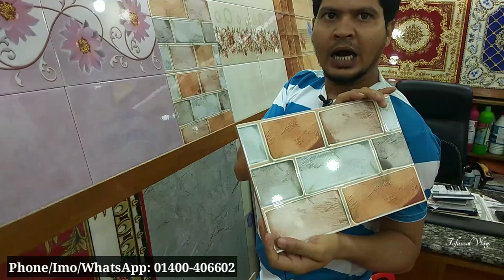A Grade 24X24 floor & 8X12 wall Tiles।। সাশ্রয়ী রেটে টাইলস।।New wall tiles & Floor Tiles collection.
A Grade 24X24 floor & 8X12 wall Tiles।। সাশ্রয়ী রেটে টাইলস কিনুন।। New wall tiles & Floor Tiles collection.

SHOP🚸  ফাতেমা টাইলস এন্ড স্যানিটারি

Address➡️   ১১০, সেনপাড়া পর্বতা, রোকেয়া
                      স্মরণী, মিরপুর-১০, ঢাকা-১২১৬

টাইলসের দাম
পুরাতন টাইলস কোথায় পাওয়া যায়
bangladesh tile
bd tiles price
tiles design
টাইলস ডিজাইন
tiles design
tiles price
tiles design for home
tiles work
tiles fitting
floor & tiles
tile floor
tile floors
tile flooring
tile & flooring
flooring tiles
floor tiles
tiles store
tile stores
tiles design
tiles flooring
tile shops near me
tiles outlet
tile outlet
tiles & floors
floor & tile
tile near me
tiles & floors
flooring & tile
tiles flooring tampa
tampa tiles
tiles market
bangladeshi tiles price
bangladeshi tiles
chaina tiles
chaina tiles price
chaina tile
chaina tile price
akij tiles
akij tile
abc tile
abc tiles
xmonica tile
xmonica tiles
xmonalisa tile
xmonalisa tiles
dbl tile
dbl ceramices
dbl tiles
fu-wang tile
fu-wang tiles
fuwang tile
fuwang tiles
xalexander tile
xalexander tiles
tushar ceramic
tushar ceramics
ashish chanchlani
punjabi song
dynamo gaming
bb ki vines
t series
tom & jerry
cmiway bantai
study iq
#5 minute crafts
amif bhadana
stand up comedy
old town road
billie eilish
justin bieber
ariana grande